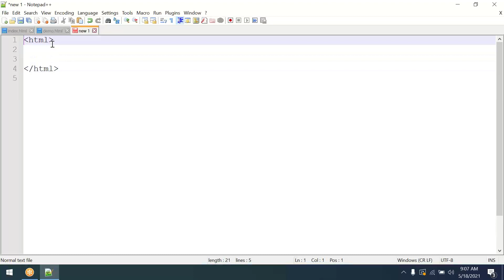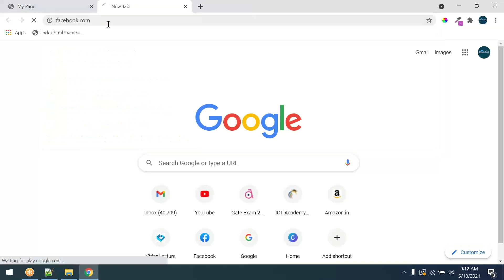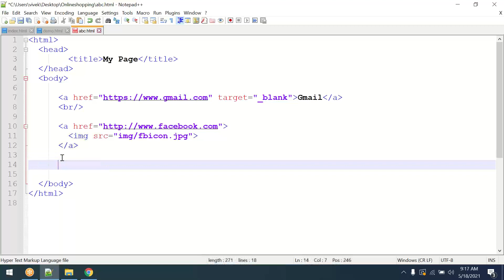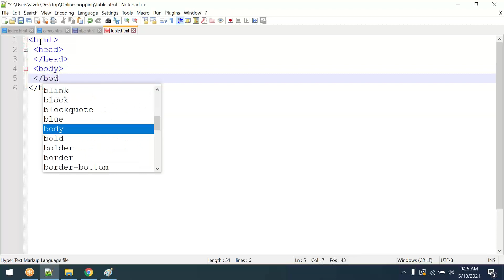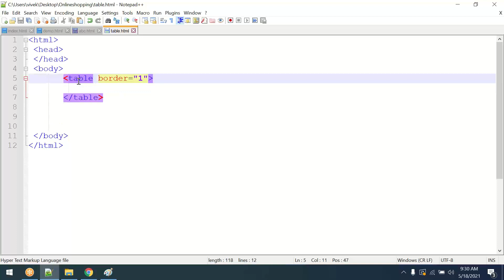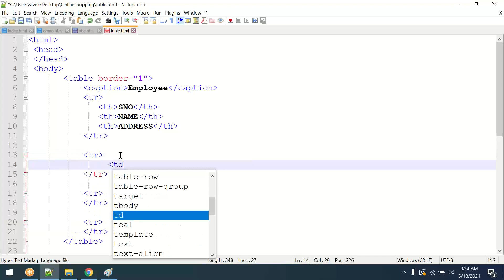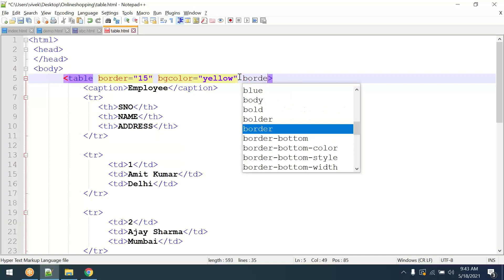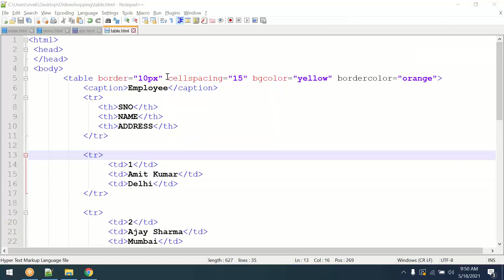#4 HTML5 CSS3 BOOTSTRAP | Create image link | table tag | row & col span |cellspacing | cellpadding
full description of anchor tag, create image link, click on image and open website.
table tag and rowspan